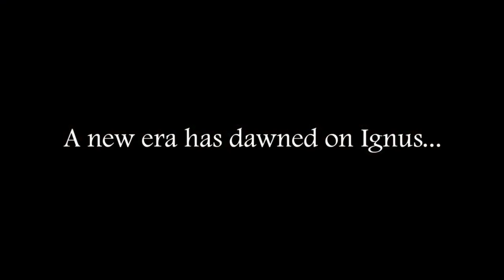El Semanal MMO 112 - ¿Ncsoft trabaja en AION 2? y nuevos FREE TO PLAYS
Resumen con las noticias y actualidad más destacada de la pasada semana. Noticias con nuevos lanzamiento, MMORPGs, juegos free-to-play, anuncios y todo tipo de noticias y novedades.

Esta semana muchos nuevos lanzamientos FREE TO PLAY a la vuelta de la esquina: CHAMPIONS OF TITAN, DEAD FRONTIER 2, CONQUEROR’S BLADE. y también algunos rumores sobre lo nuevo de los creadores de ARK y sobre un posible AION 2

Resumen de noticias del 30 de julio al 5 de agosto de 2018

➜ NOTICIAS

0:52 ¿LO NUEVO DE WILDCARD?
2:05 ¿AION 2?
2:57 DEAD FRONTIER 2
3:52 BLOOD ANCESTORS
4:40 CONQUEROR’S BLADE
5:30 CHAMPIONS OF TITAN
6:28 DAUNTLESS
7:35 ARTIFACT
10:12 FORTNITE PARA ANDROID
11:54 CITADEL
13:06 SEA OF THIEVES